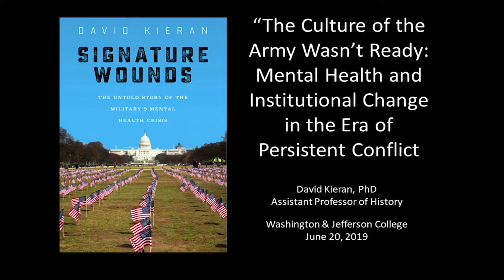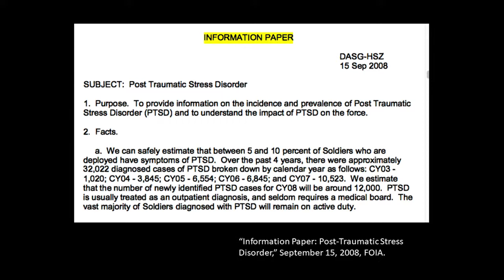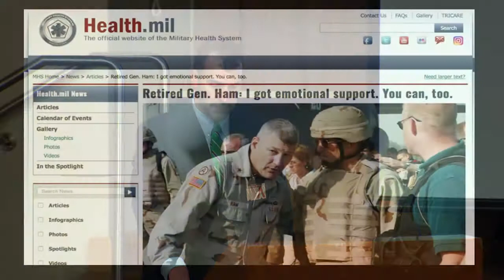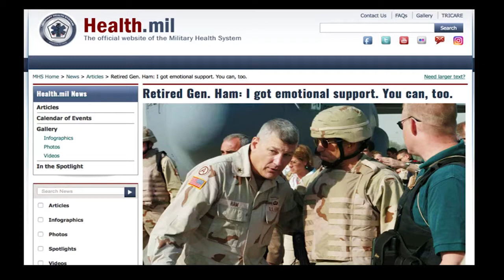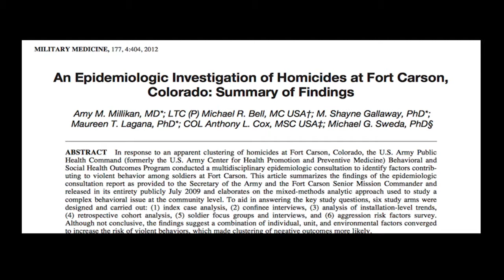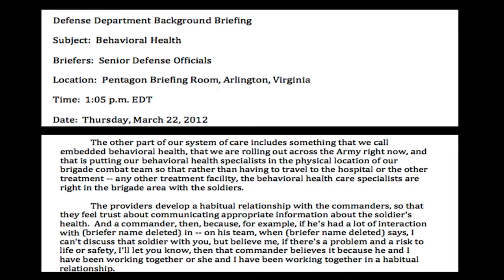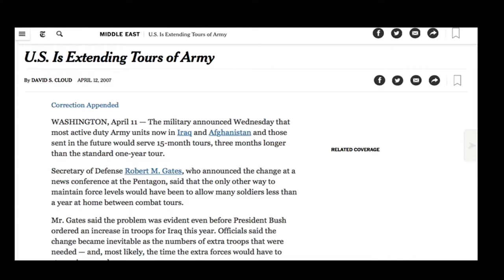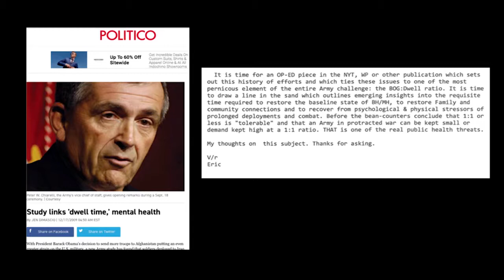"Signature Wounds: The Untold Story of the Military's Mental Health Crisis"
On Thursday, 20 June 2019, Dr. David Kiernan spoke on "Signature Wounds: The Untold Story of the Military's Mental Health Crisis."